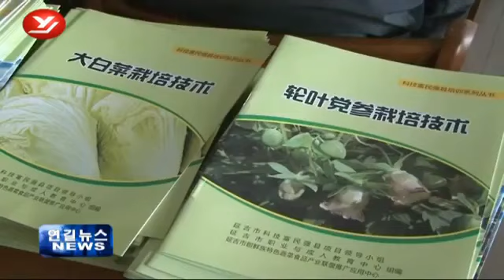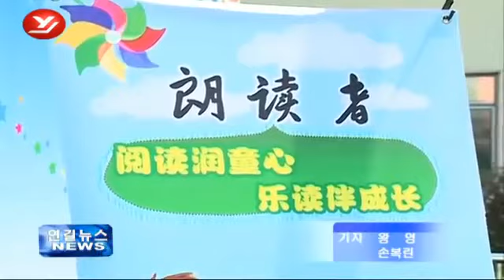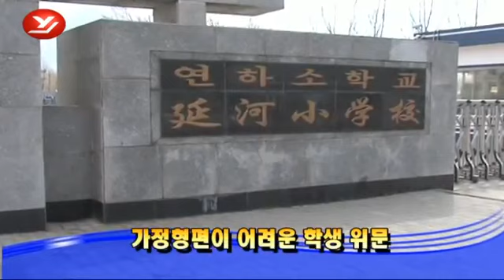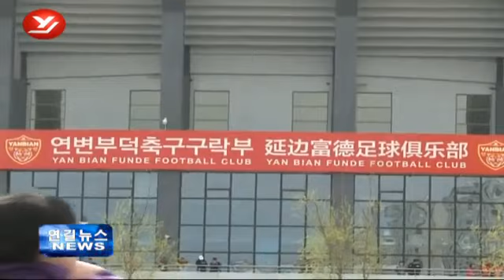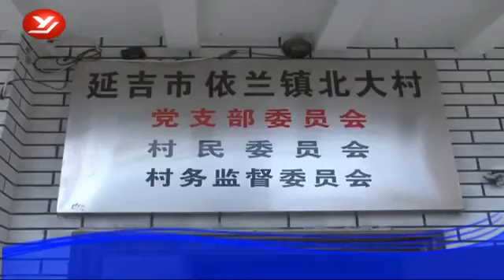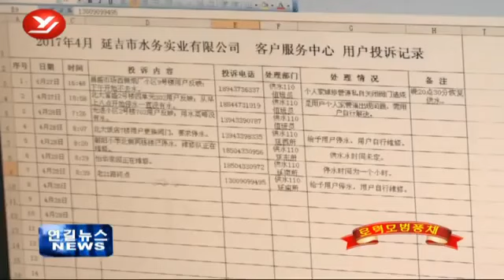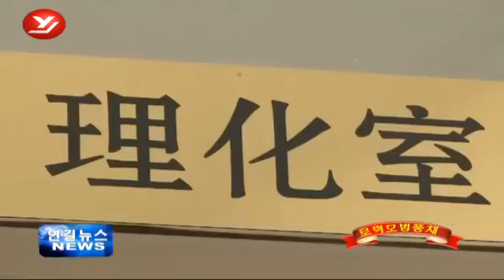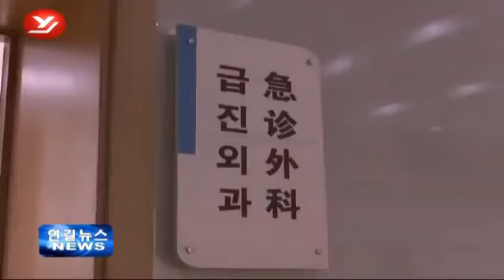연길뉴스 2017년5월1일